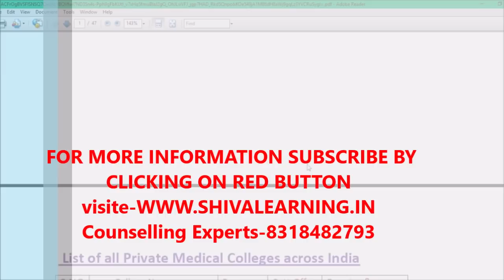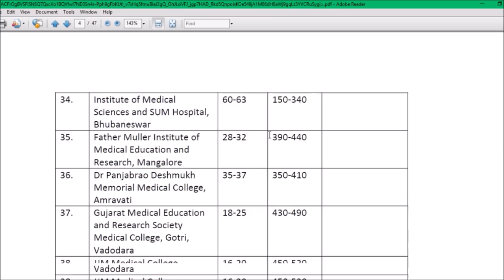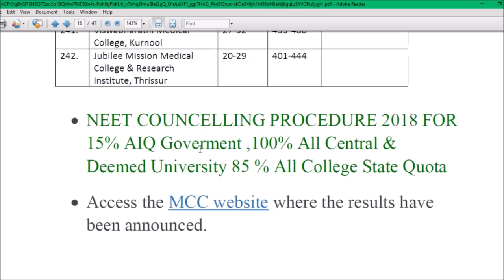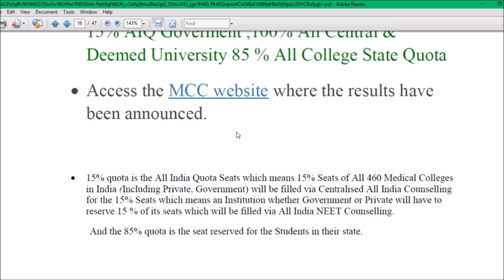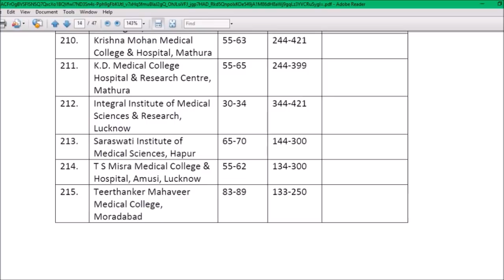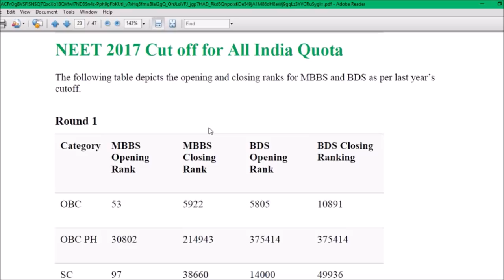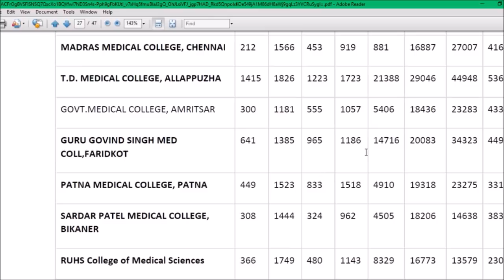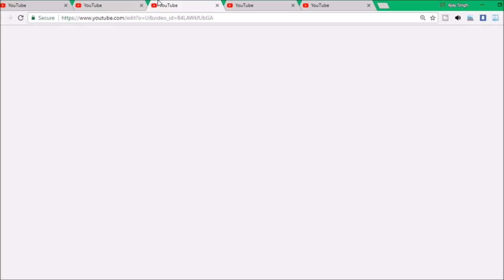Private Medical College With Cut-off and FEEs, NEET Results Counselling Procedure